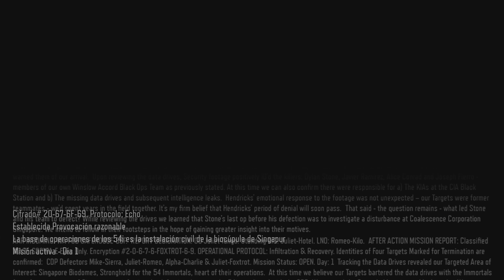Call of Duty Black Ops III / Provocación / 4K HDR 60 FPS / PS5 GAMEPLAY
Disfruta la campaña de este increíble juego en MÁXIMA calidad gráfica como siempre. Atentos al canal para más contenido increíble como este.